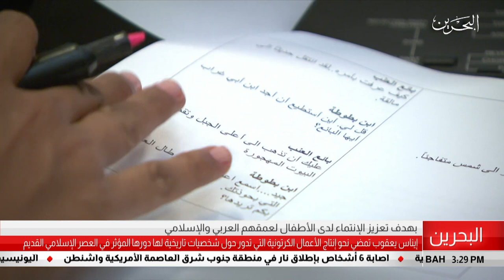البحرين مركز الأخبار : إيناس يعقوب تمضي نحو إنتاج الأعمال الكرتونية التي تدور حول شخصيات تاريخية